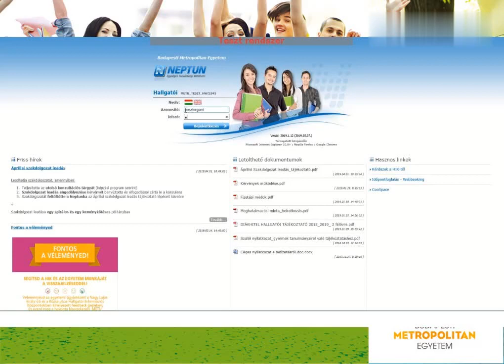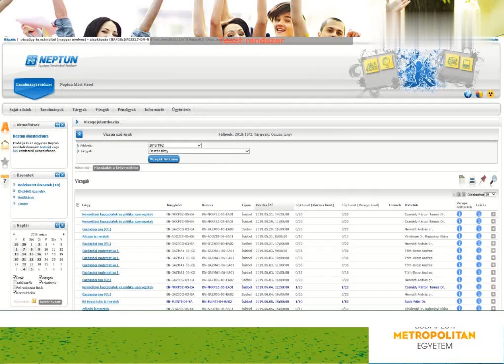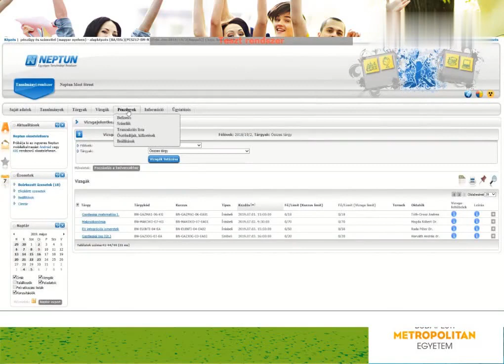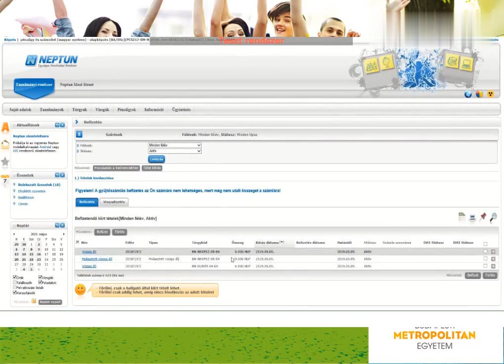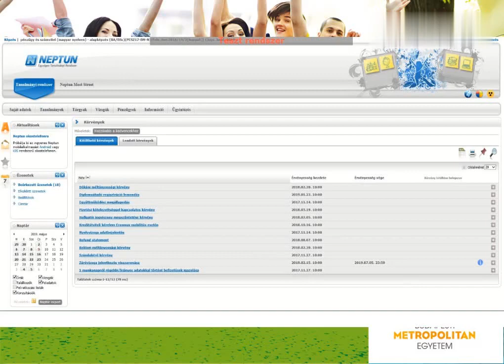Így tudsz jelentkezni a vizsgáidra a METU-n